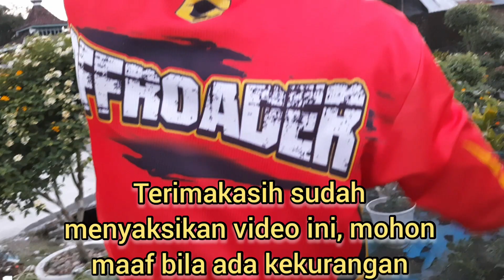Pruning Yang Tepat Agar Lantana Berbunga Lebat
pruning yang tepat